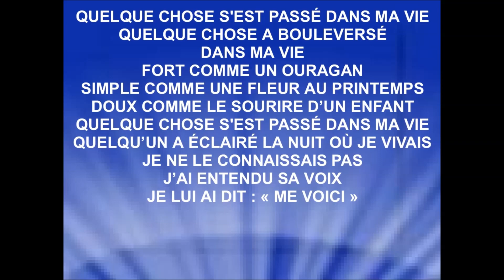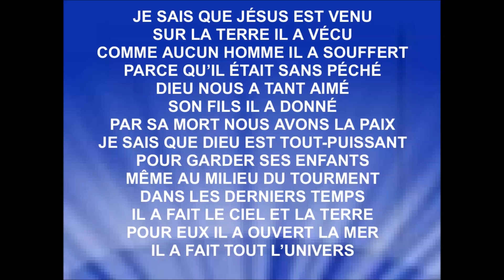QUELQUE CHOSE S'EST PASSÉ DANS MA VIE - Pâturages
Album ''Pâturage''.
Je ne connais pas l'auteur ni l'interprète de cette chanson que j'ai connu 40 ans passés.
Tiré de l'album ''Les inoubliables'' Vol. 3
Merci à Manu & Nath Cacciapuoti pour l'information!